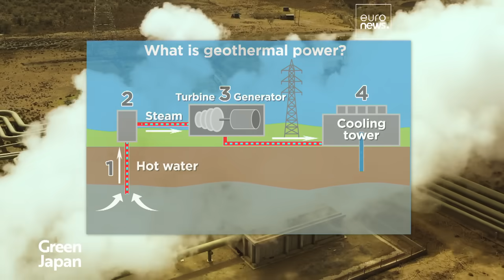East Africas’s geothermal green energy revolution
In Olkaria, on the edge of the Hell’s Gate National Park, are five power plants that produce around 800MW - that’s enough to power more than four million homes a year.